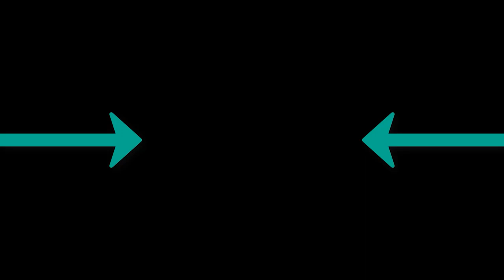Davuiside - Comma Get It